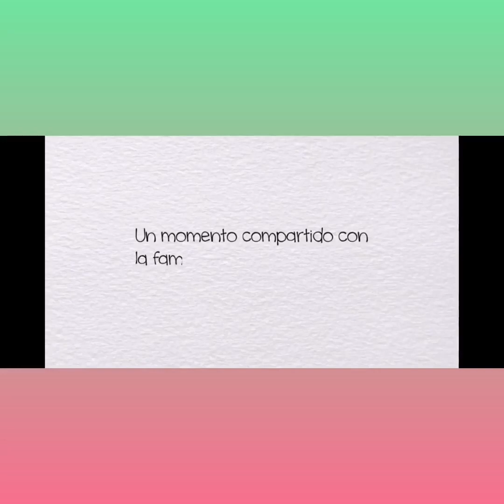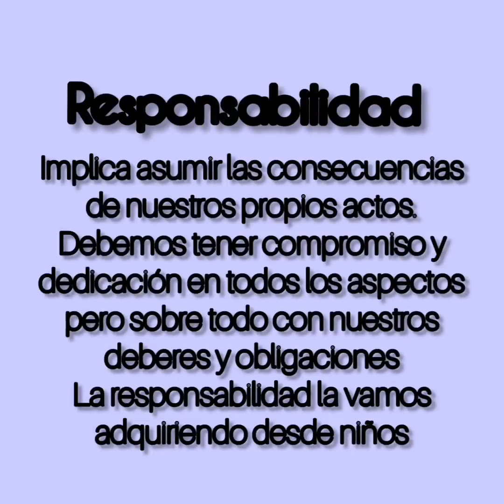1° P2 Miss Diana 22-04-20